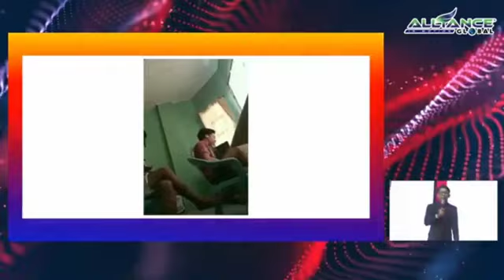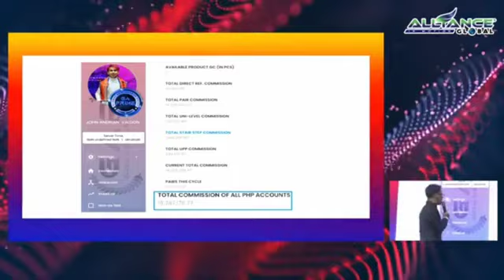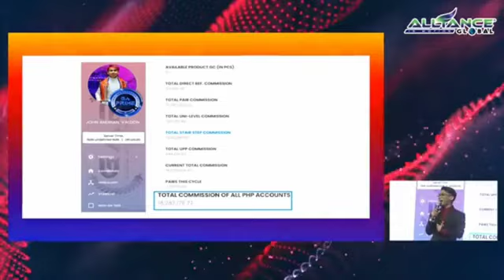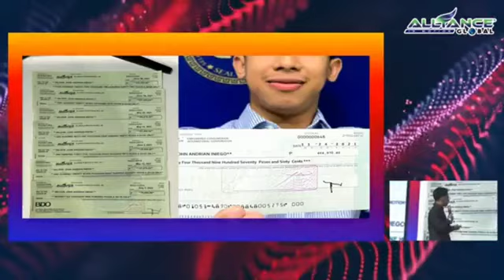nag titinda lang dati ng kakanin ngayon yumama sa EMPOWERED CONSUMERISM & ORBIXVICTUS INTERNATIONAL